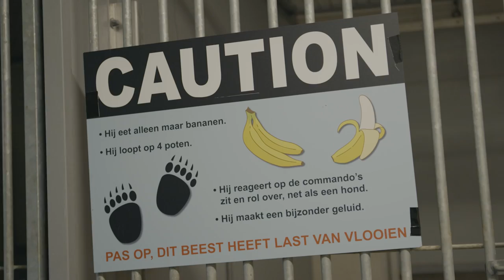OPGESLOTEN IN KOOI - The Anti-Bucketlist | Gierige Gasten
Na een seizoen vol pijnlijke en ongemakkelijke situaties hadden we het eigenlijk wel gehad. Jullie konden er echter géén genoeg van krijgen. Dus daar zijn we weer! Wat wil je ABSOLUUT niet meemaken voordat je sterft? Bijvoorbeeld behandeld worden als dier en uren opgesloten zitten in een dierenasiel? Check het nu!

In 2020 komen we met keiharde series; The Anti-Bucketlist, Robin Hood, natuurlijk gewoon Gierige video's en nog veel meer nieuwe dingen!